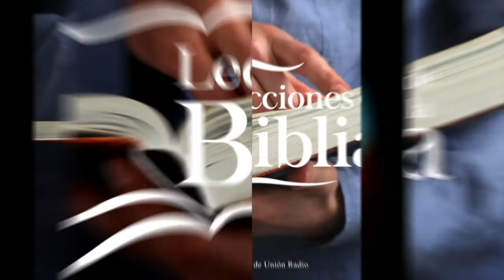LA LECCIÓN DE HISTORIA DE MOISÉS - 08 OCT. 2021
La lección de este día se titula "Lección de Historia de Moisés", una vez más en los labios del Pr. Ever Roblero.